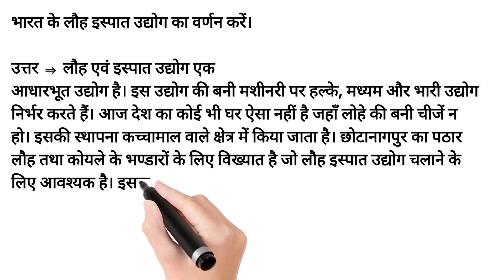भारत के लौह इस्पात उद्योग का वर्णन करें।